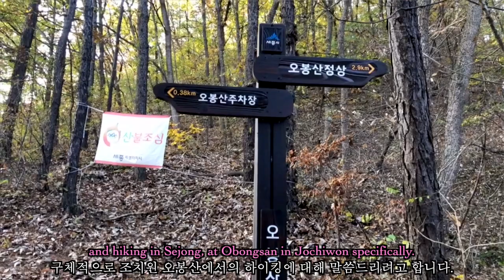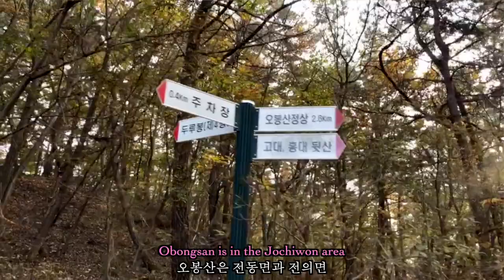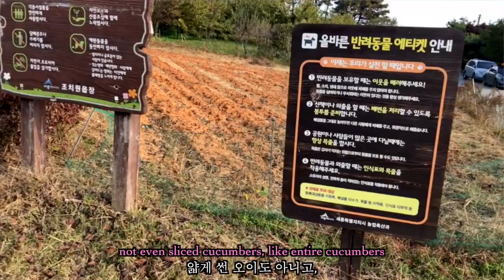Fall hiking in korea vlog| Korean hiking culture 가을 등산 브이로그🍁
Fall hiking vlog in South Korea, Jochiwon Obongsan, Korean hiking culture differences, 가을 등산 브이로그, 조치원 오봉산, 한국 등산 문화 이야기

Join me every week for two fitness livestreams--Wednesdays and Sundays at 9pm KST(Korean Standard Time) and ask me anything!

My fitness Insta: @thisisfit_leigh
My modeling insta: @leigh_holland_model
My Korean languange-only channel: 리 할랜드 영어